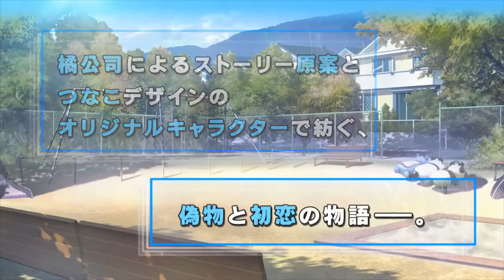[PS3] Date a Live: Ars Install (Movie Trailer) AnimeJapan 2014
Thank Compile Heart & Sting for the provided video